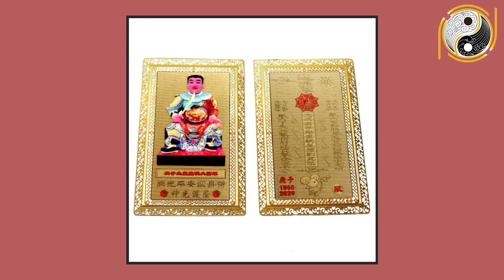Trời Định Tuổi BÍNH NGỌ 1966 May Mắn Nhất Làng, Càng Về Cuối Tháng 11 ÂL CÀNG GIÀU CÓ, TIỀN TRÀN KÉT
01. Linh phù giải hạn
02. Hồ lô hóa giải Ngũ Hoàng
03. Mai Hoa Phú Quý
04. Gương bát quái tinh cầu
05. Kim bài thái tuế 2023
06. Vòng tam hợp Dần Ngọ Tuất
07. Vòng tam hợp Thân Tý Thìn
08. Vòng tam hợp Hợi Mão Mùi
09. Vòng Tam Hợp Tỵ Dậu Sửu
10. Bát bảo tâm kinh
11. Minh Quang pháp bảo cầu
12. Minh Quang pháp bảo lục giác
13. Tỳ Hưu Lộc Tài (Đồng)
14. Tỳ Hưu Khai Vận ( Bạch Ngọc)
15. Bách Niên Tụ Tài ( tụ tài lộc)
16. Song long ngọc ấn ( ấn thăng quan)
17. Kim bài ngũ Lộ Thần Tài
18. Hồ lô bình an ( treo xe)
19. Móc khóa văn xương
20. Ống bút văn xương gỗ đào
21. Bút văn xương gỗ đào
22. Bút văn xương gỗ đào nhỏ
23. Hoa mai kim tiền ( mạ vàng )
24. Các vật phẩm phong thủy khác Trời Định Tuổi BÍNH NGỌ 1966 May Mắn Nhất Làng, Càng Về Cuối Tháng 11 ÂL CÀNG GIÀU CÓ, TIỀN TRÀN KÉT.
Qúy vị và các bạn thân mến, việc dự đoán Tử Vi hàng tháng sẽ  giúp cho nhiều người giảm thiểu rủi ro, bất lợi, đổ vỡ, gian lao, tích cực chủ động đón nhận những điều thành công, may mắn. Trong chương trình ngày hôm nay chúng tôi sẽ chia sẻ với quý vị và các bạn về tử vi tháng 11 âm lịch năm Canh Tý của các gia chủ tuổi Bính Ngọ sinh năm 1966. Hi vọng, với những kiến thức chúng tôi chia sẻ, quý vị và các bạn có thể áp dụng vào cuộc sống để vận trình công việc trong tháng 11 được hanh thông, thuận lợi.